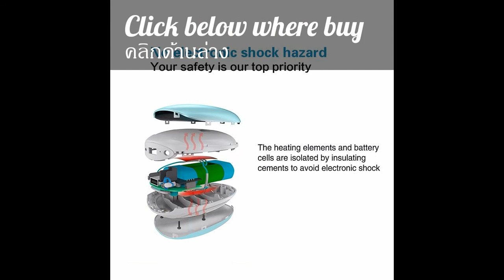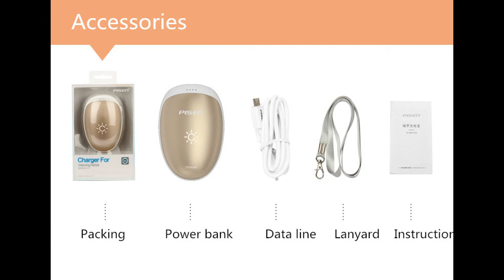Power Bank Heater Hand Warmer Portable Powerbank Pocket Heater Portable Powerbank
Power Bank Heater Portable  Power Bank Hand Warmer  Powerbank powerbank มืออุ่น powerbank heater |  Pocket Heater Portable Powerbank | Power Bank Multifunctional
Powerbank หน้าหนาวไปที่ยว

Specification
Model: TS-D198
Capacity: 7500mAh
Cell type: 18560 lithium battery
Input: DC5V 2A
Output: 5V 2A
Charging time: 5 hours via 2A charger(charger is not included)
Weight: 230g
Size: 105*71*45mm

Package includes:
1 x  Pisen Power Bank & Hand Warmer 7500mAh
1 x Micro USB Charging Cable